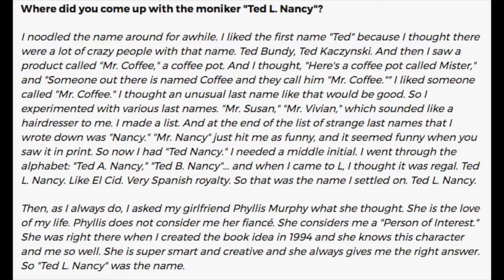How Barry Marder became Ted L. Nancy of "Letters From A Nut"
Barry Marder explains how he decided on the name Ted L. Nancy as the name of the author for the best-selling "Letters From A Nut" books.